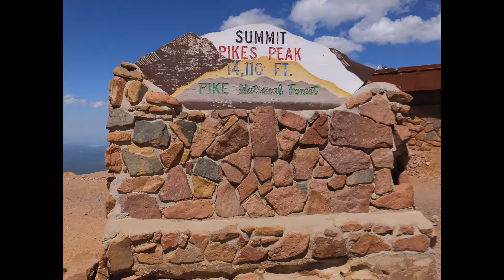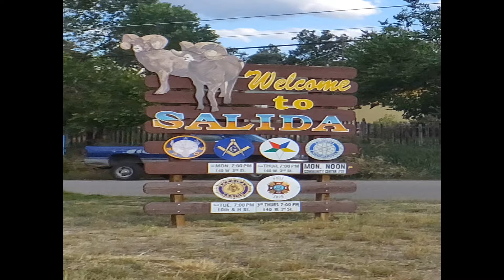USA Trip: Day 37 - Idaho Springs, CO to Pikes Peak to Salida, CO - July 28, 2015 - Beezak